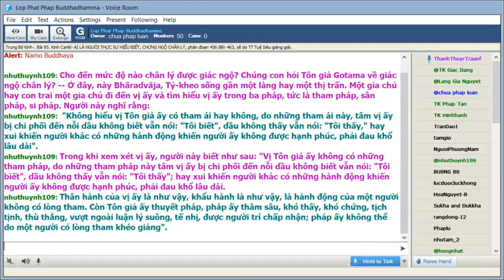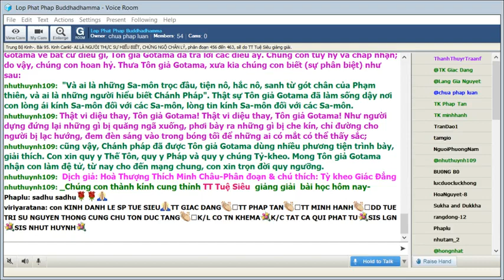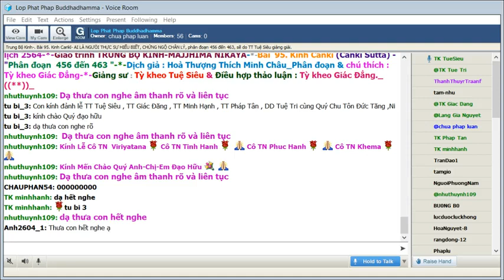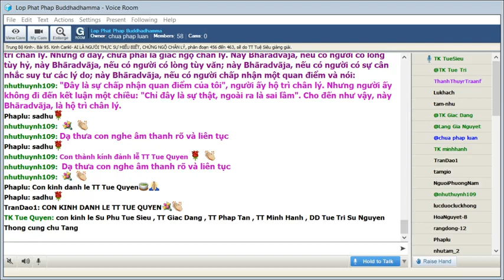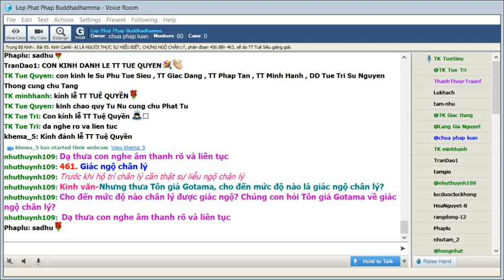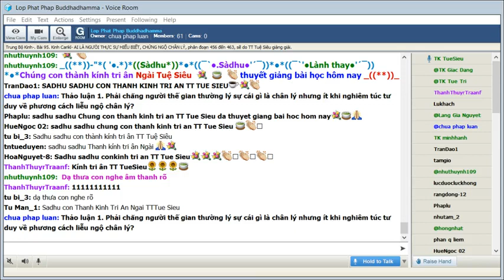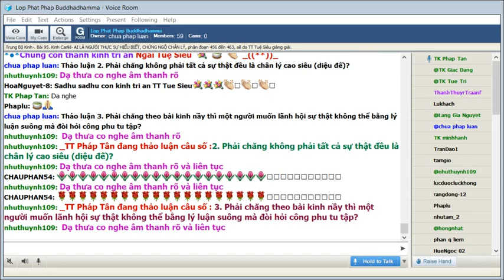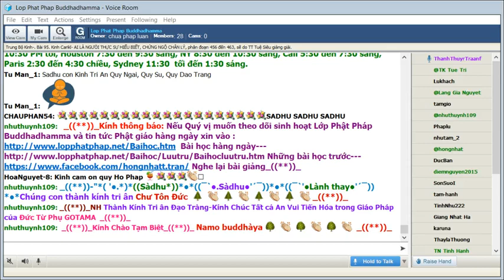22-01-2021. Giáo Trình Trung Bộ Kinh Majjhima Nikaya_Lop Phat Phap Buddhadhamma.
Lop Phat Phap Buddhadhamma Thứ Sáu Jan 22-2021. Giáo Trình Trung Bộ Kinh-  Majjhima Nikàya -Dịch giả: HT Thích Minh Châu. Phân đoạn & chú thích: Tỳ Kheo Giác Đẳng.Bài 95. Kinh Caṅkī (Caṅkī Sutta) - AI LÀ NGƯÒI THỰC SỰ HIỂU BIẾT, CHỨNG NGỘ CHÂN LÝ, phân đoạn 456 đến 463,sẽ do TT Tuệ Siêu giảng giải.

@@@ 95. Kinh Caṅkī (Caṅkī Sutta) - AI LÀ NGƯÒI THỰC SỰ HIỂU BIẾT, CHỨNG NGỘ CHÂN LÝ, phân đoạn 456 đến 463,

***Chú Thích Dẫn Nhập:

Cankı̄ là tên một vị bà la môn danh tiếng ở Kosala. Khi bị can ngăn không nên đến diện kiến Đức Phật vị địa vị cao trọng của mình, vị nầy đã dùng nhiều mỹ từ cam ngôn để nói về Đức Thế Tôn. Khi diện kiến Đức Phật, vị bà la môn ấy lại giới thiệu Kāpaṭhika một bà la môn trẻ khác vốn là người uyên bác kinh Veda. Người thanh niên nầy đã có những câu hỏi và được giảng giải về sự hộ trì chân lý, khám phá chân lý, và chứng đạt chân lý.

456. Dù bị cản trở vẫn đi gặp Phật

Trước sự truyền bá rộng rãi của Phật pháp thời Thế Tôn còn tại thế, nhiều bà la môn mạnh mẽ ngăn cản những người hâm mộ đến diện kiến Phật

*Kinh văn:

Như vầy tôi nghe.

Một thời Thế Tôn du hành trong nước Kosala cùng với Ðại chúng Tỷ-kheo, và đi đến một làng Bà-la- môn của dân chúng Kosala, tên là Opasāda. Thế Tôn trú tại Opasāda, tại rừng chư Thiên (Devavana), rừng cây sala (sālavana), phía Bắc làng Opasāda. Lúc bấy giờ, Bà-la-môn Caṅkī trú ở Opasāda, một chỗ dân cư đông đúc, cây cỏ, ao nước, lúa gạo phì nhiêu, một vương địa do vua Pasenadi, vua nước Kosala cấp, một ân tứ của vua, một tịnh ấp. Các Bà-la-môn gia chủ ở Opasāda được nghe: "Sa-môn Gotama là Thích tử, xuất gia từ dòng họ Sakya (Thích-ca) đang du hành ở Videha, cùng với đại chúng Tỷ-kheo khoảng năm trăm vị". Tiếng đồn tốt đẹp sau đây được truyền đi về Tôn giả Gotama: "Ðây là Thế Tôn, bậc A-la-hán, Chánh Ðẳng Giác, Minh Hạnh Túc, Thiện Thệ, Thế Gian Giải, Vô Thượng Sĩ, Ðiều Ngự Trượng Phu, Thiên Nhơn Sư, Phật, Thế Tôn. Với thắng trí, Ngài tự thân chứng ngộ thế giới này cùng với Thiên giới, Phạm thiên giới, cùng với chúng Sa-môn, Bà-la-môn, các loài Trời và loài Người. Khi đã chứng ngộ, Ngài còn tuyên thuyết điều Ngài đã chứng ngộ. Ngài thuyết pháp sơ thiện, trung thiện, hậu thiện, văn nghĩa đầy đủ, Ngài tuyên dạy Phạm hạnh hoàn toàn đầy đủ, trong sạch. Tốt đẹp thay sự chiêm ngưỡng một vị A-la-hán như vậy!". Rồi các Bà-la-môn gia chủ ở Opasāda, từng đoàn, từng đoàn lũ lượt đi ra khỏi Opasāda và đi đến ngõ phía Bắc, rừng chư Thiên, rừng cây sala. Lúc bấy giờ, Bà-la-môn Caṅkī đi lên trên lầu để nghỉ trưa. Bà- la-môn Canki thấy các Bà-la-môn gia chủ ở Opasāda từng đoàn, từng đoàn lũ lượt đi ra khỏi Opasāda và đi đến ngõ phía Bắc rừng chư Thiên, rừng cây sala. Thấy vậy, Bà-la-môn Caṅkī bèn gọi người gác cửa:

-- Này người Gác cửa, vì sao các Bà-la-môn gia chủ ở Opasāda từng đoàn, từng đoàn lũ lượt đi ra khỏi Opasāda và đi đến ngõ phía Bắc, rừng chư Thiên, rừng cây sala như vậy?

-- Thưa Tôn giả Caṅkī, có Sa-môn Gotama, dòng họ Thích-ca, xuất gia từ gia tộc Thích-ca đang du hành trong nước Kosala cùng với đại chúng Tỷ-kheo khoảng năm trăm vị. Tiếng đồn tốt đẹp sau đây được truyền đi về Tôn giả Gotama: "Ðây là Thế Tôn, bậc A-la-hán, Chánh Ðẳng Giác, Minh Hạnh Túc, Thiện Thệ, Thế Gian Giải, Vô Thượng Sĩ, Ðiều Ngự Trượng Phu, Thiên Nhơn Sư, Phật, Thế Tôn. Với thắng trí, Ngài tự thân chứng ngộ thế giới này cùng với Thiên giới, Phạm thiên giới, cùng với chúng Sa-môn, Bà-la-môn, các loài Trời và loài Người. Khi đã chứng ngộ, Ngài còn tuyên thuyết điều Ngài đã chứng ngộ. Ngài thuyết pháp sơ thiện, trung thiện, hậu thiện, văn nghĩa đầy đủ, Ngài tuyên dạy Phạm hạnh hoàn toàn đầy đủ, trong sạch". Nay những người ấy đi đến yết kiến Tôn giả Gotama.

-- Này người Gác cửa, hãy đi đến các Bà-la-môn gia chủ ở Opasāda, khi đến nơi, hãy nói với những Bà- la-môn gia chủ: "Bà-la-môn Caṅkī có nói: "Này các Hiền giả, hãy chờ đợi. Bà-la-môn Caṅkī sẽ tự thân hành đến yết kiến Sa-môn Gotama".

Lúc bấy giờ, có khoảng năm trăm Bà-la-môn, từ nhiều địa phương khác nhau, đến tại Opasāda vì một vài công vụ. Những Bà-la-môn nghe: "Bà-la-môn Caṅkī sẽ đi yết kiến Sa-môn Gotama". Những Bà-la- môn ấy đến Bà-la-môn Caṅkī, khi đến xong, liền thưa với Bà-la-môn Caṅkī:

-- Có phải Tôn giả Canki sẽ đến yết kiến Sa-môn Gotama?

-- Này các Hiền giả, đó là ý định của ta. Ta sẽ đến yết kiến Sa-môn Gotama.